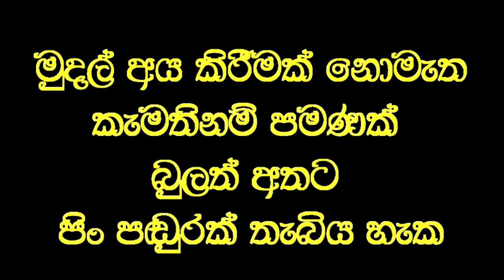කරාපිටියේ උත්තම දොස්තර